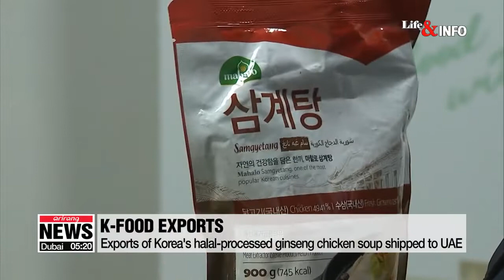Korea's halal-processed ginseng chicken soup, instant noodles make way into overseas markets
할랄 삼계탕 중동 국가에 첫 수출길 열었다, 할랄라면 4년새 매출 12배

Traditional Korean ginseng chicken soup, or   Samgyetang, has the chance to become a big hit with people in the UAE.
It's the first time for a country in the Middle East to allow imports of the halal-processed chicken soup, …and it's expected to serve as a bridgehead for expanding exports to the region.
Carefully prepared chicken is stuffed with ingredients like glutinous rice, ginseng and garlic.
The chicken is then sealed with broth, sterilized and cooked …before they are sent to the packing room to be shipped.
This is the manufacturing process for   Samgyetang, traditional Korean ginseng chicken soup that's often consumed as a healthy food on hot summer days in Korea.
After having gained popularity in China and Japan, 12-hundred packs of halal-processed Samgyetang were shipped off to the United Arab Emirates late last week.
The UAE is the first Islamic country in the Middle East to allow such imports.
Halal food refers to products that are prepared in concordance with Muslim dietary laws.
According to Korea's ministry of agriculture, it has reached an agreement with the UAE on quarantine standards regarding Samgyetang and beef.
The ministry added the Samgyetang maker was certified halal by both the Japanese and the UAE halal certification bodies, …a costly and timely process.
"In addition to meeting quality standards for Samgyetang in Korea, we passed strict food safety standards required by the Middle East for exports."
In Malaysia, …sales of Korean instant noodles or   ramyeon have been on the rise, …boosted by the popularity of K-pop and Korean dramas.
The most popular choice is halal-certified   Daebak instant noodles, …developed by a joint venture between Korea's Shinsegae Food and Malaysia's Mamee Double-Decker.
An average of 300-thousand packs have been sold every month since last year's launch, …and the first batch of a new flavor sold out in just two weeks earlier this month.
The market share of Korean products in the Malaysian instant noodles market jumped from less than one percent in 2014 to about 12 percent in 2018.
Last year alone, Korean companies sold 20 million U.S. dollars worth of instant noodles in Malaysia.
With the increase in local demand, Malaysia has risen as a major importer of Korean instant noodles …along with China, the U.S., Japan and Taiwan.